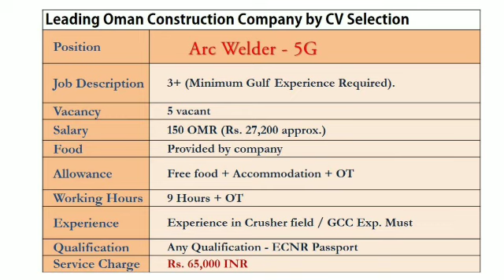Welder - Arc Welder 5G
OMAN Construction company